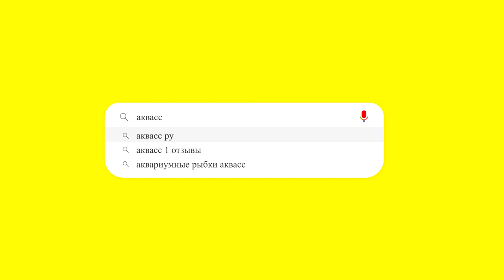🐠Aquass - Тетрадон карликовый